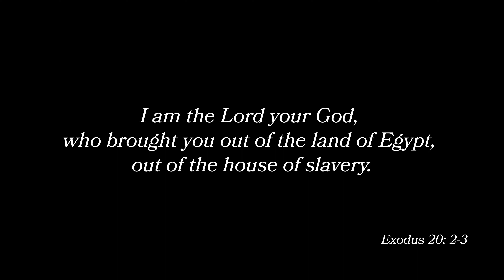Eric Murr Testimony Video - 1st Commandment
In this video, Eric Murr shares about how the Lord worked in his life to change him, and how keeping the first commandment, "you shall have no other gods before me," is actually for our good.